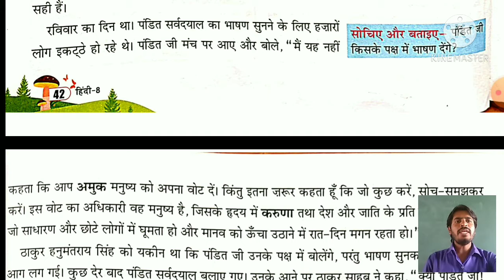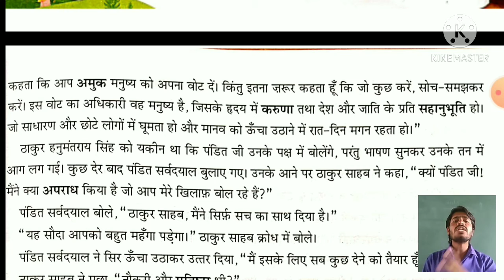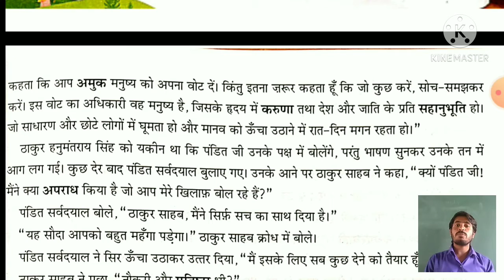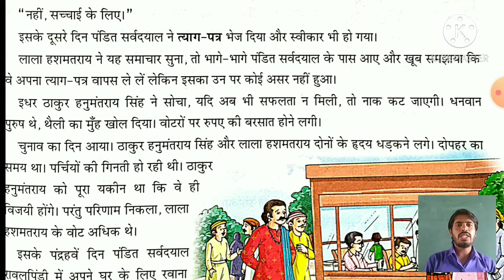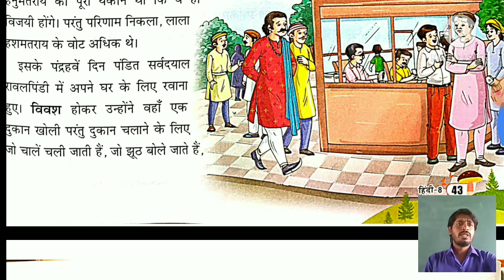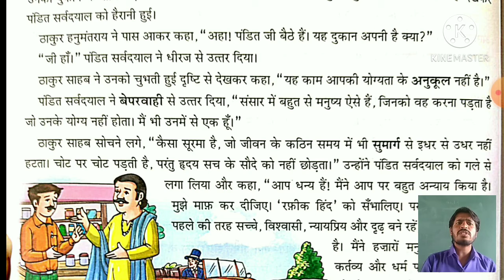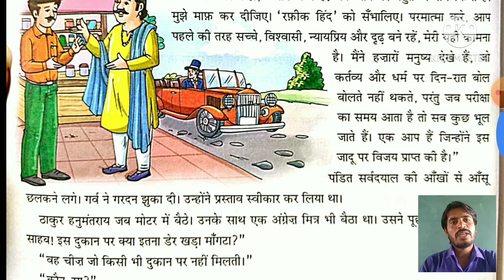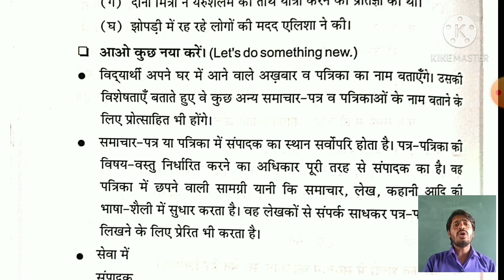Sacha ka souda 3 Day 3